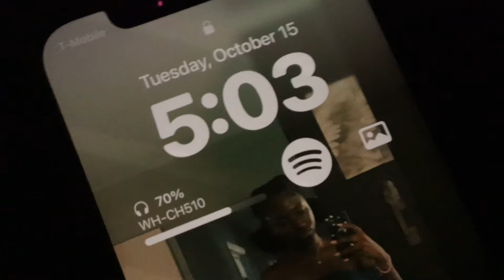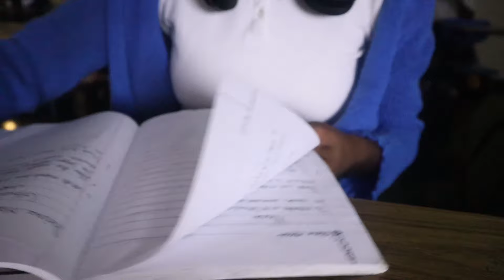DAY IN MY LIFE AS A HIGH SCHOOL STUDENT | grwm, school vlog, friends, dance practice, etc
[ frequently asked] ⬡⬢
“cameras?” iPhone 12 + canon m50

Chapters 🐝:
00:00 preview
00:25 intro
02:40 plans for the day
02:52 chit chat
04:26 packing bag
06:49 omw to school
07:47 breakfast
09:05 flag detail
09:40 english 10th
12:42 Biology ll
13:11 dance practice
14:50 home
17:22 games
17:35 outro